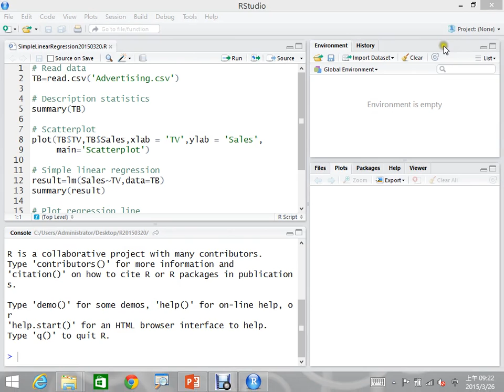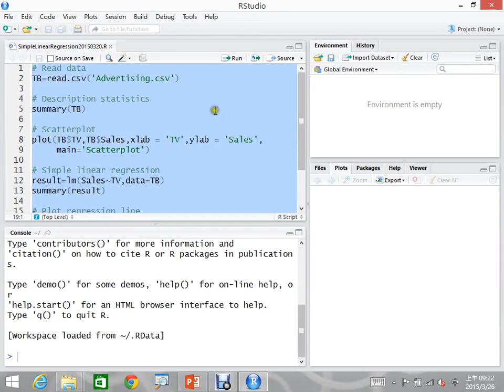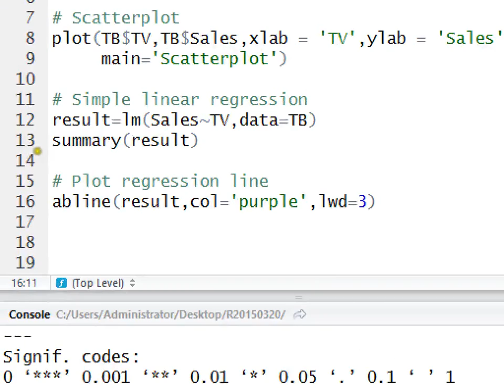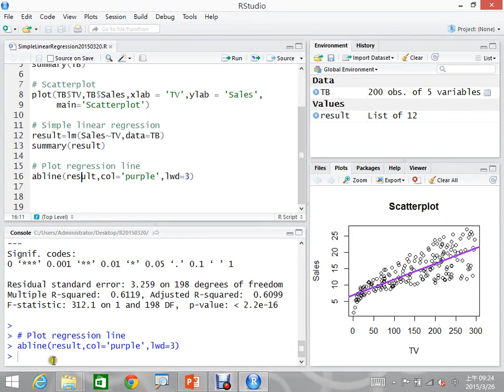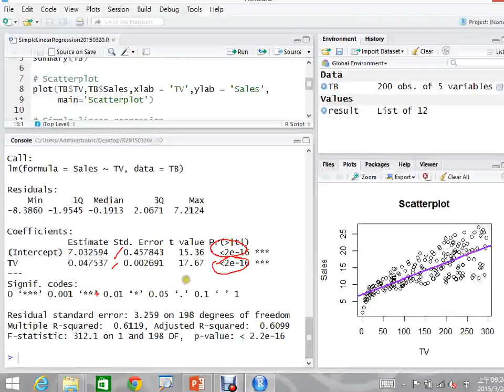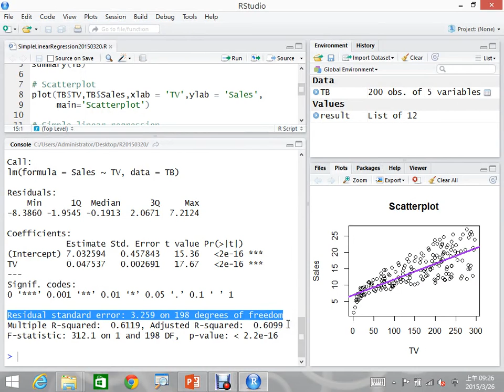Simple Linear Regression with R 3